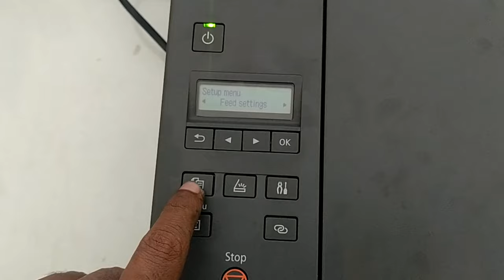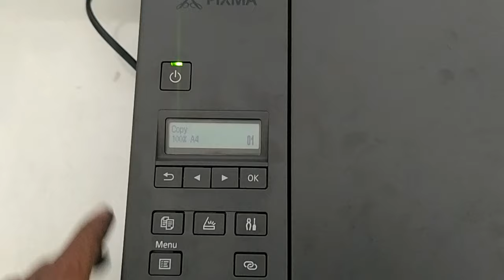HOW TO SETING RESET CANON G2020 G3020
HOW TO RESET CANON G2020 G3020